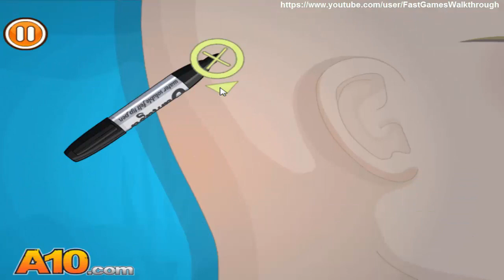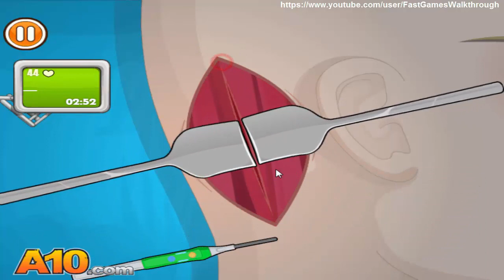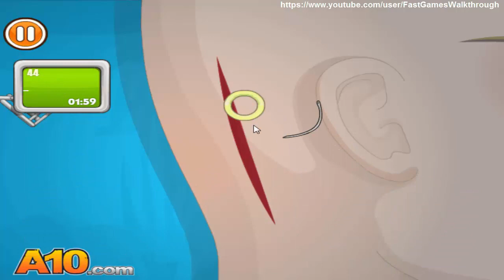Operate Now: Eardrum Surgery Fast Walkthrough